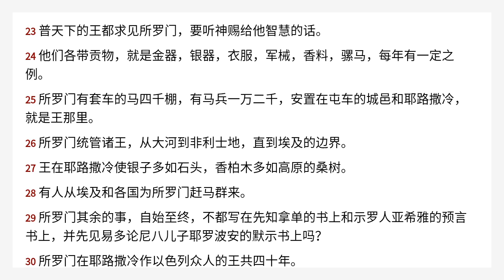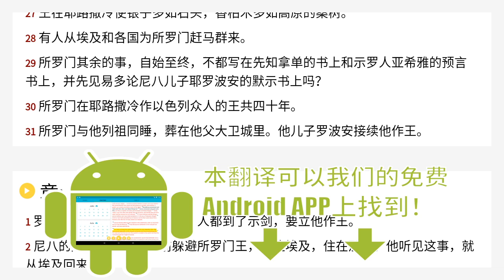历代志下 9 Chinese Union Version